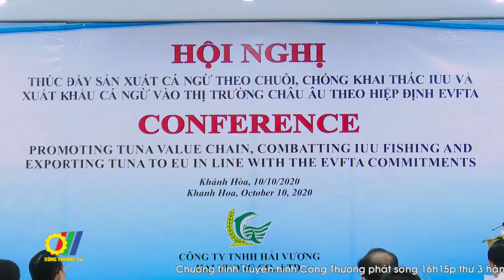Phát triển bền vững Ngành Thủy sản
Là quốc gia ven biển có vị trí chiến lược ở khu vực Đông Nam Á và Châu Á, Việt Nam có Vùng đặc quyền kinh tế trên 1 triệu km2, với bờ biển dài hơn 3.260 km cùng khoảng 4.000 đảo, quần đảo. Việt Nam cũng có ngành thủy sản phát triển lâu đời, sở hữu nhiều chủng loại thủy sản đa dạng được phân bố dựa trên sự khác biệt về đặc điểm địa lý và khí hậu, trải dài từ Bắc đến Nam…